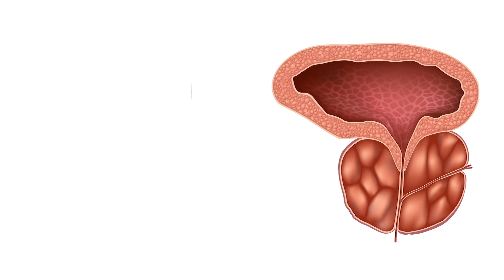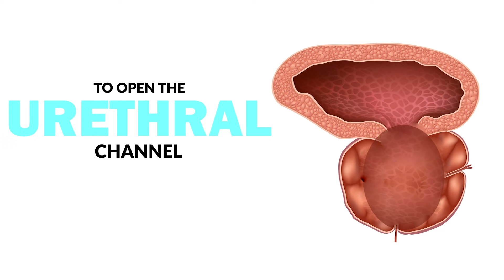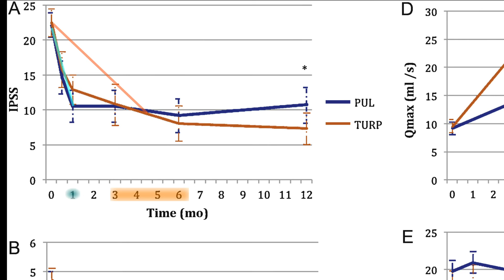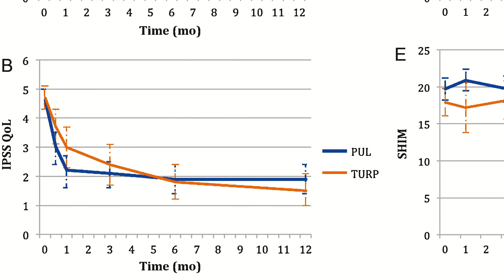Urolift vs TURP: minimally invasive surgery takes on gold standard treatment for BPH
Daniel Reznicek, MD explains the differences between a TURP (transurethral resection of the prostate, also known as a "roto-rooter") and a Urolift procedure. Both are treatments for men’s lower urinary tract symptoms due to benign prostatic hyperplasia, but are very different procedures and have different risks and benefits. The Urolift was FDA approved in 2013 and is a minimally invasive procedure to help open the urethra with the use of very tiny implants in the prostate. Rather than destroy tissue, it compresses the tissues and has a lower side effect profile than the TURP. In 2018, the Urolift was added as an option that should be considered for the treatment of BPH in the American Urological Association Guidelines. Trials have shown good efficacy and a low side effect profile. The treatment is not for everyone, it works well for some anatomies and not for others.